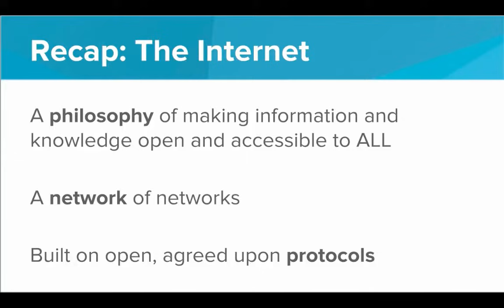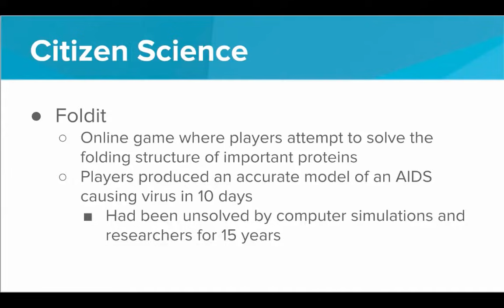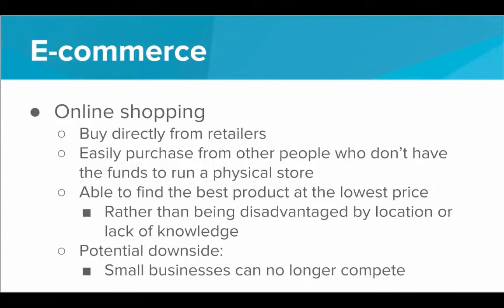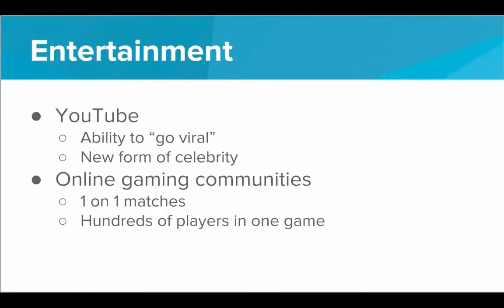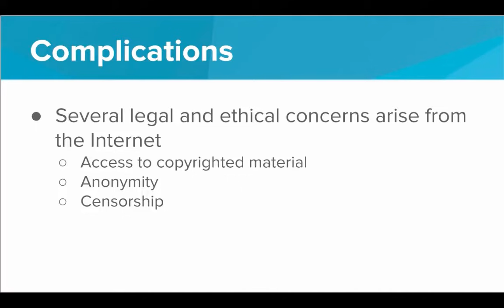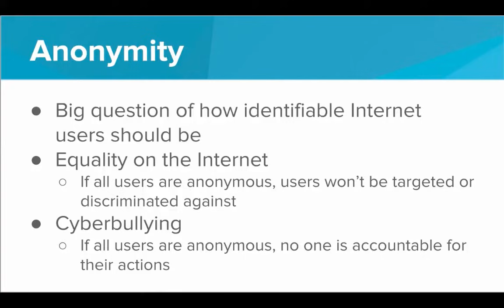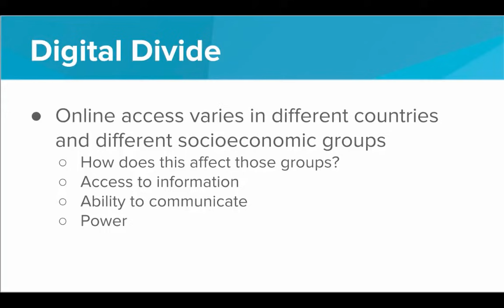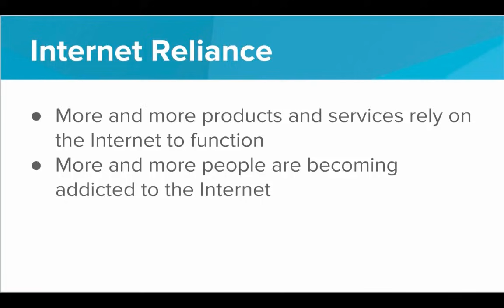Impact of the Internet